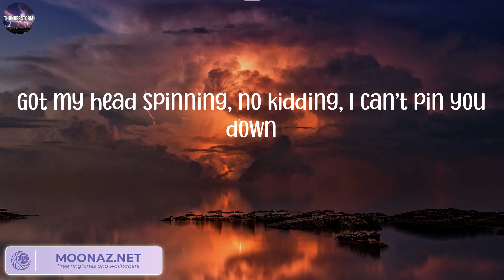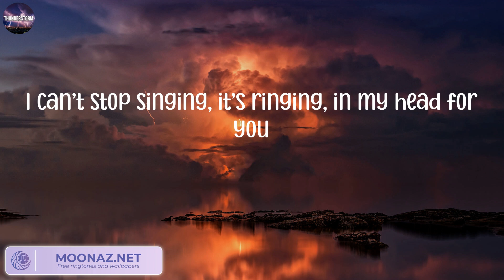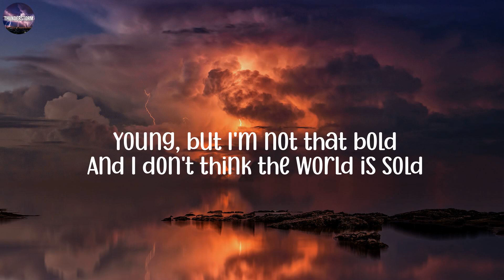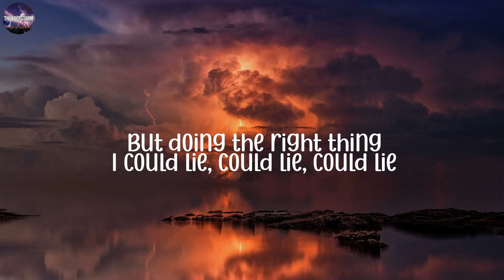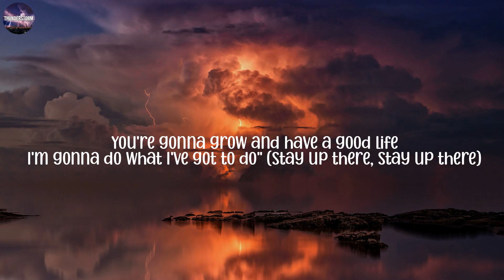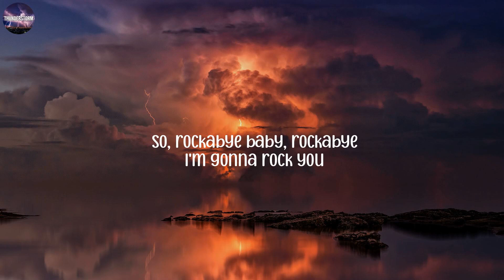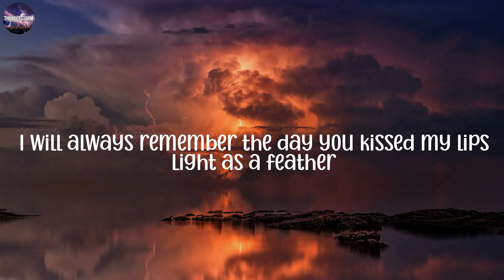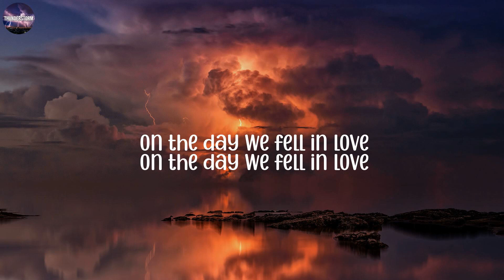All of Me - John Legend, OneRepublic, Clean Bandit, Anne-Marie,...(Mix Lyrics)